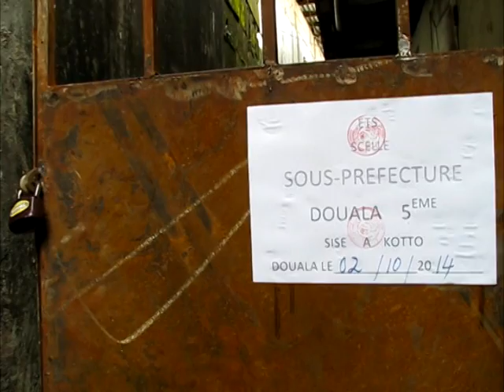scelle des chambres de pass a bepanda monte americain par le sous prefet dla 5eme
le ss prefet de dla 5 eme a decider de faire un balayage dans la cour selon lui il fallait fermer ces chambre afin de mettre un terme a la prostitution et les agressions grandissantes dans le quartier bepanda monte americain quelques femmes ont été interpeller puis garder dans le commissariat du 7 eme arrondissement et cest enssemble avec le commandant de la brigarde de bepanda cette oepration a reuissi